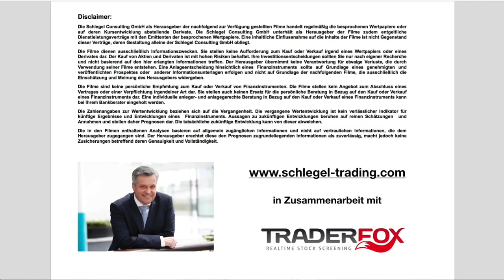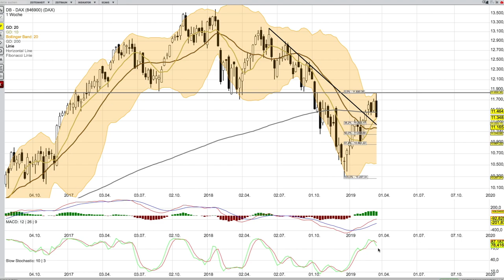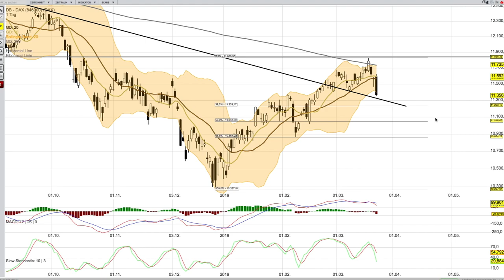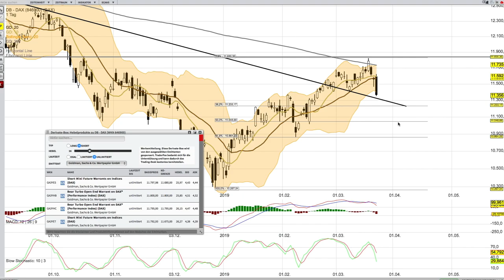DAX Index Analyse per 22 März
Am Samstag ist Börsentag in Frankfurt

und